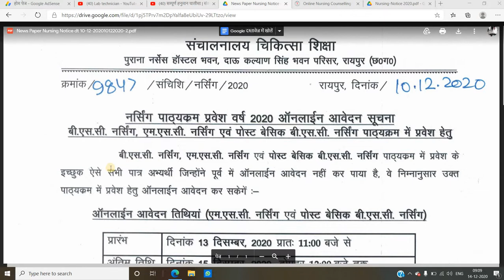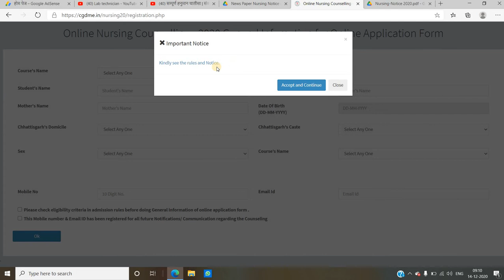CG BSC NURSING ENTRANCE ONLINE FORM 2ND CHANCE 2020,